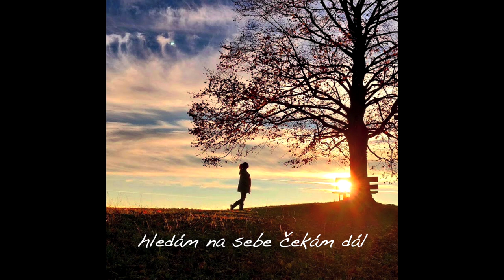Ve stínu Tvém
Zpěv: Eva Sáblíková
Klavír: Helena Březinová
Nahráno v Sound Studio Luna